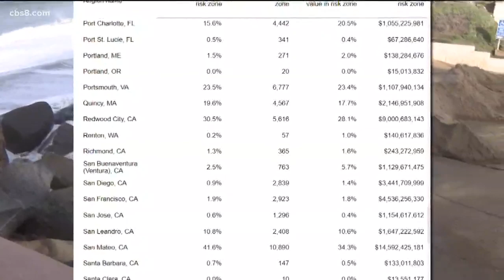How climate change could impact San Diego's coast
Researchers at Zillow and Climate Central looked at the impact climate change could have on homes along the San Diego coast.